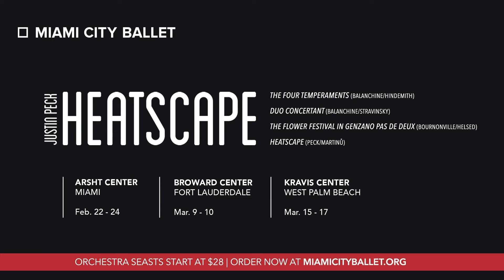Behind the Ballet | Duo Concertant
Duo Concertant was created by Balanchine for the 1972 Stravinsky Festival. Stravinsky and Balanchine revolutionized the dance world, setting 40 ballets to his music including Apollo and Duo Concertant. In our interview with Principal Soloist Alexander Peters and Principal Pianist Francisco Rennó, you learn more about the marvel of Duo Concertant and how you too can “See the Music”. Experience the Duo Concertant plus Justin Peck’s Heatscape and more this Friday at the Arsht Center.

🎥Alexander Iziliaev